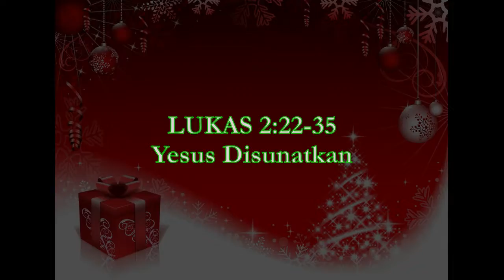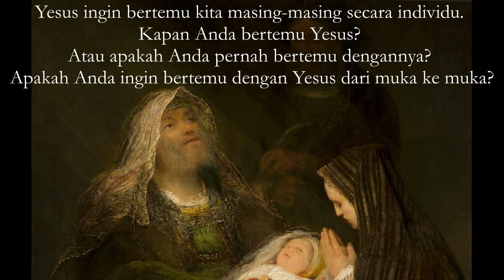REFLEKSI: Alfa-Omega: Lembut di Awal Lancar di Akhir